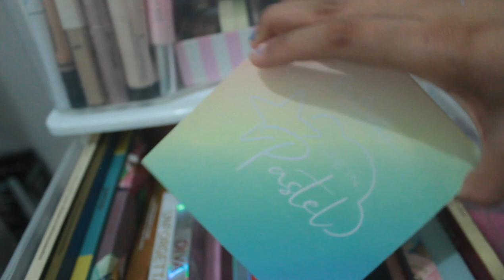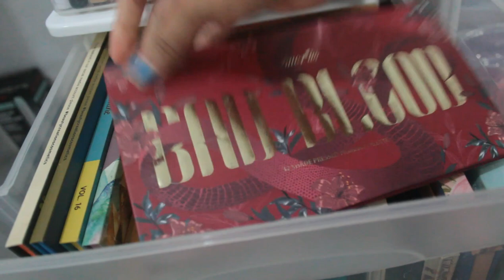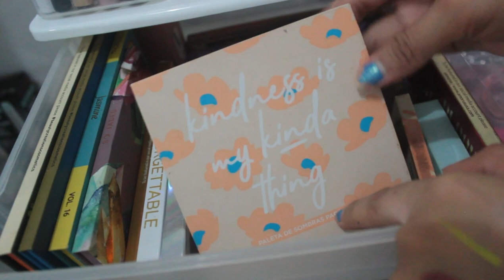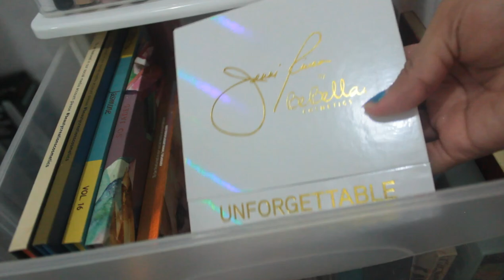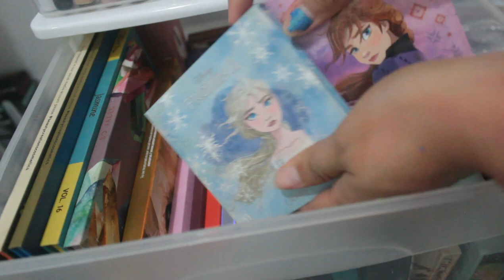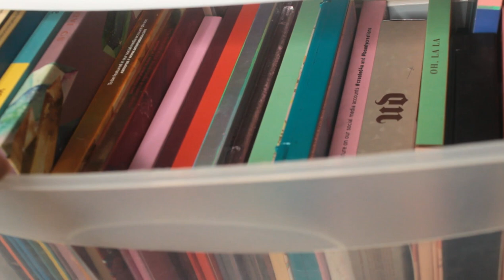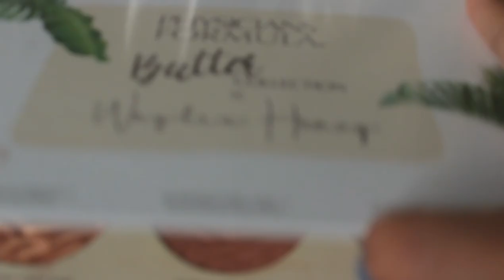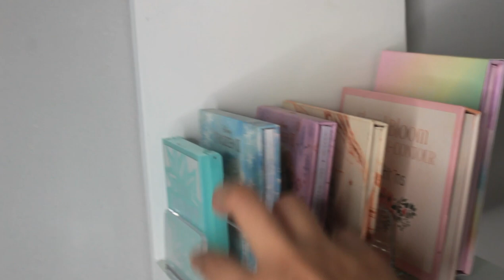MI COLECCIÓN DE MAQUILLAJE Y DEPURACIÓN 2021 | HolaLizy 🦋